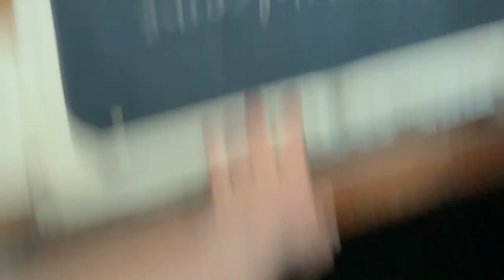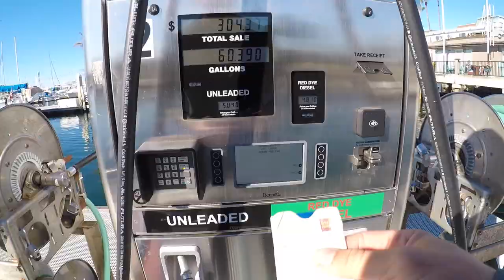Spearfishing adventure in Mission Bay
Another adventure, we found ourselves back in Mission bay trying to catch some dinner. Who was in charge of the anchor again?